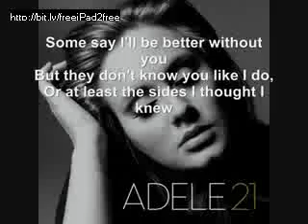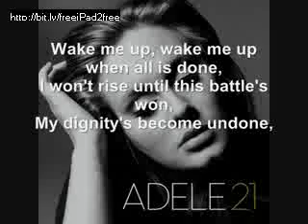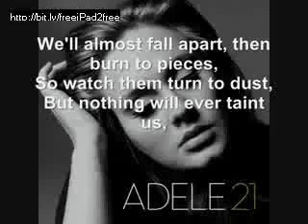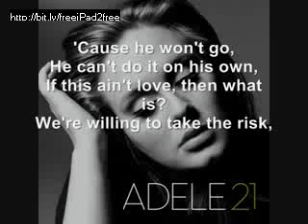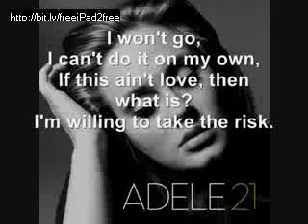Adele - He Won't Go Lyrics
for more upcoming videos :)Sorry its a little bit out of sync...But anyways.. this is one of my favorite songs from Adele's new album "21".